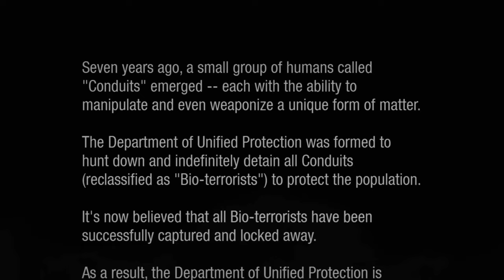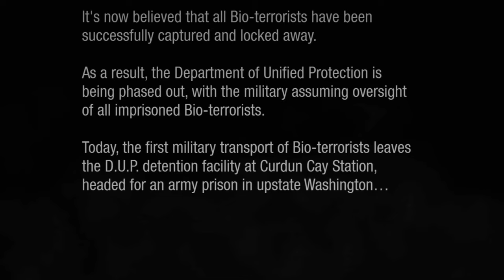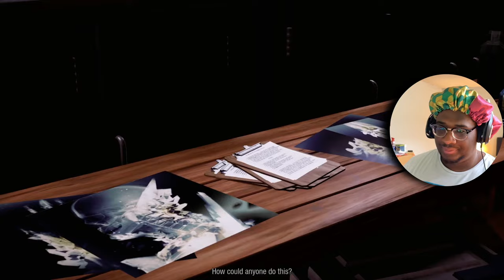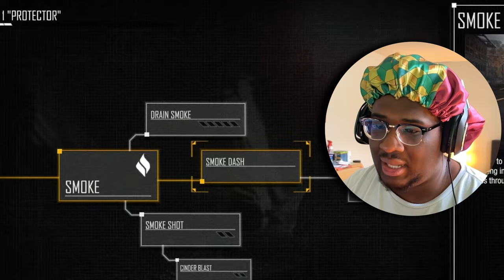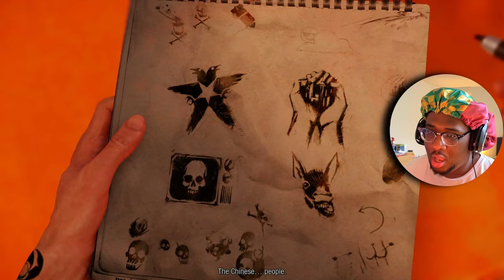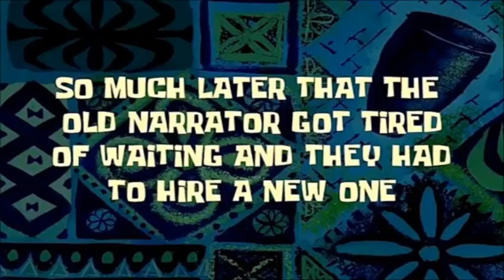It's Time To Become Either GOOD or EVIL | Infamous Second Son - Part 1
Outro Music: Position Music - Smells Like Teen Spirit Cover (Aggressive Electronic Hybrid Action)